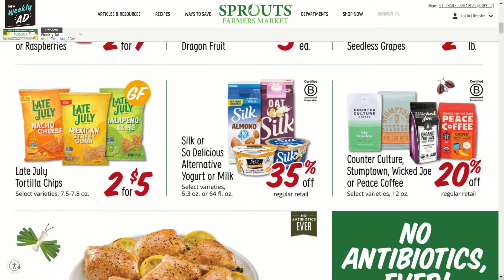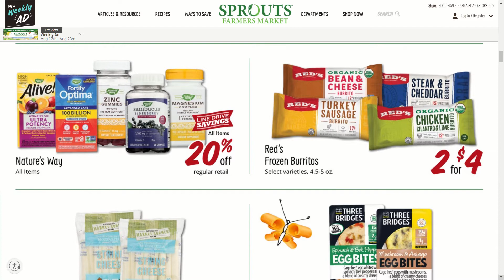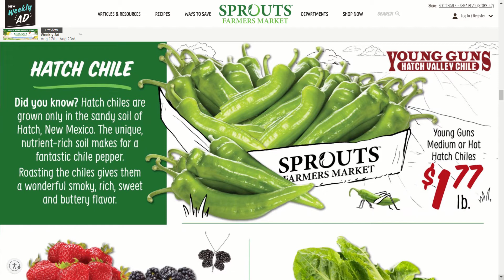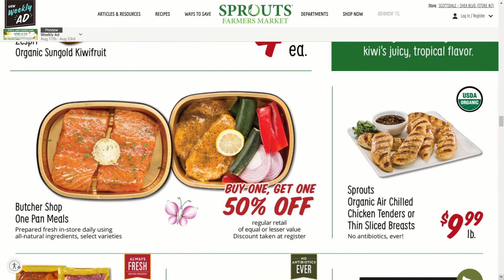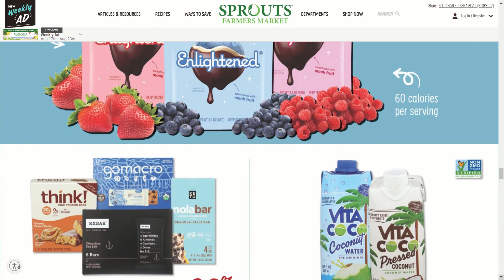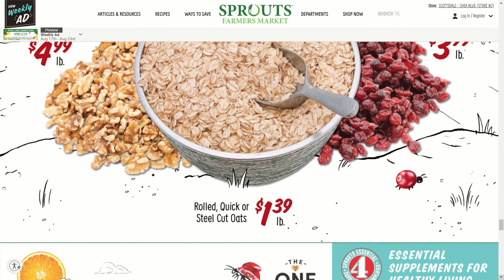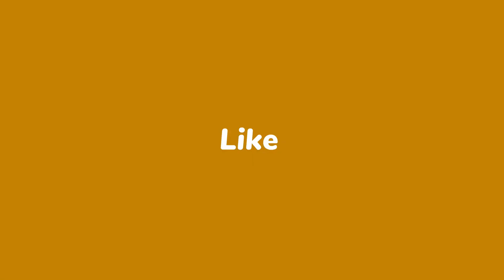*NEW* SPROUTS AD SNEAK PEEK FOR 08/17 TO 08/23 | SPROUTS Shop With Me & Browse With ME | Top Savings